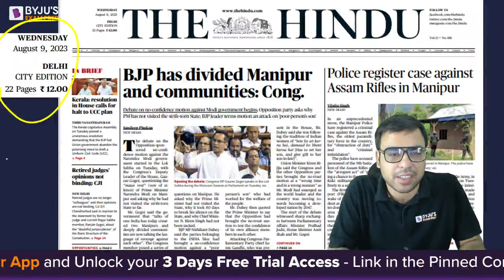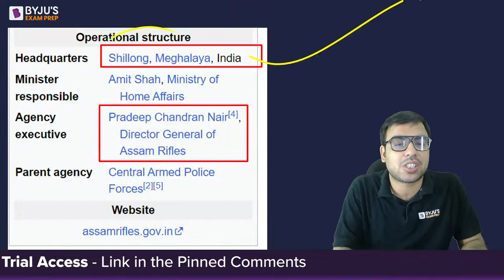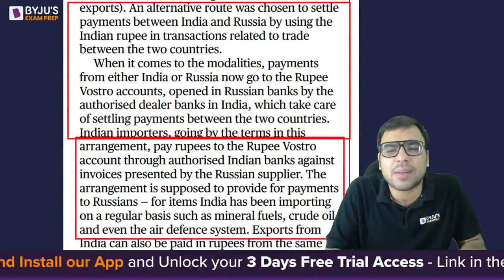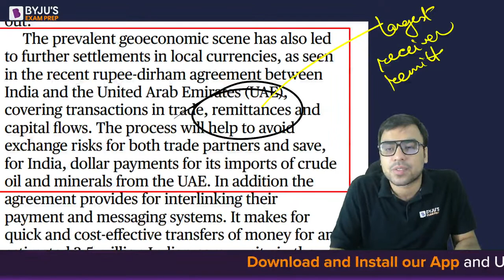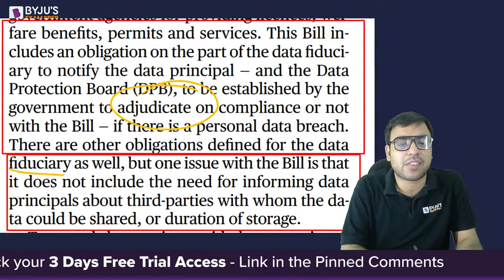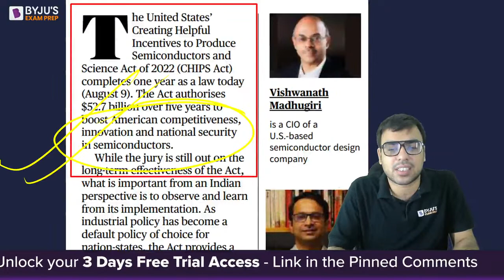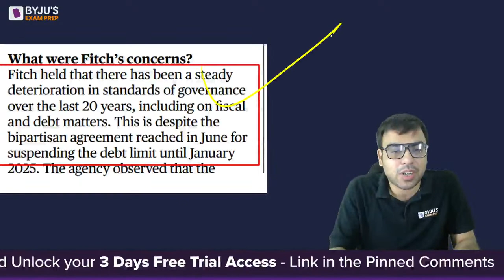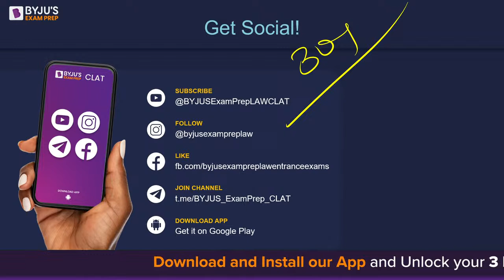CLAT 2024: THE HINDU (9th August) | Daily Newspaper Analysis | English & Hindi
In this session, our expert Salik sir will be discussing important and relevant news articles and editorials that you should know for the CLAT 2024 examination. CLAT aspirants cannot afford to miss these sessions as they help you in multiple sections across the exam.

- Attend upcoming Workshop by CLAT experts. Register now for free: *
- Win up to 90% Scholarship on CLAT 2024 preparation programs. Take test: *

Download the BYJU’S Exam Prep Mobile App to get learning on the go. Attend free and exclusive preparatory sessions. study material, study notes, tips and tricks for CLAT, AILET, JMI, SLAT and MAH-CET (Law).